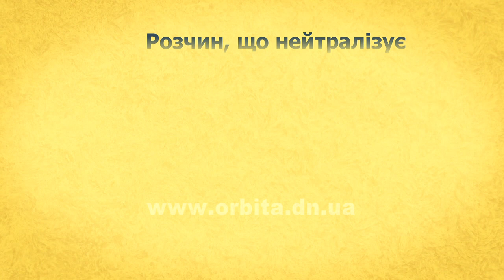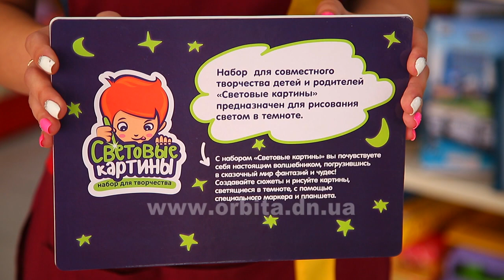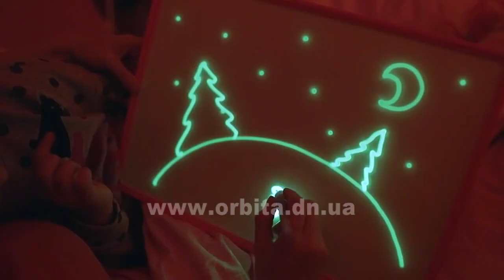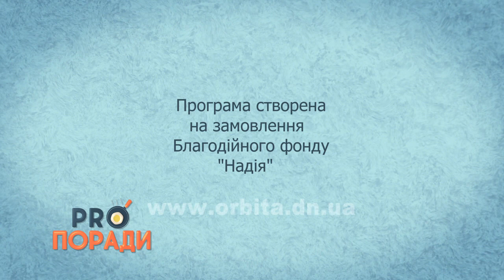Pro поради 24.09.2018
Вітаю всіх прихильників програми «Pro поради». Ми знову готові навчати вас новому і корисному. Цього разу буде цікаво і дорослим, і малим. Тож запрошуємо до сімейного перегляду.
    • Рідка ртуть із розбитого градусника за умови правильних дій не проблема!
    • Головне, аби діти розвивались! Купуємо пристрої для малювання, які без перебільшення можна назвати креативними та незвичними.
    • Що краще - пилосос  чи електровіник? Тестуємо та перевіряємо.